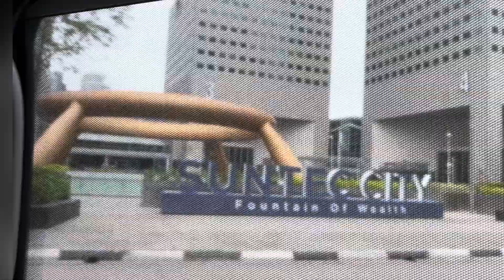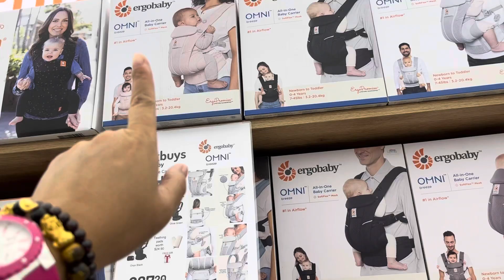MUMMY MARKET SUNTIC CITY SG|LOURDES TRAVELER VLOG